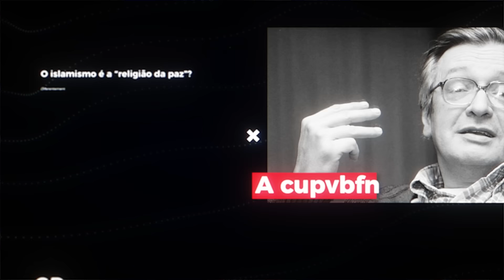Guten Morgen 133: O melhor livro do séc. XX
Guten Morgen, Brasilien! Flavio Morgenstern já comentou mil vezes sobre "A Abolição do Homem", o melhor livro ensaístico de C. S. Lewis, famoso pelo seu clássico "As Crônicas de Nárnia". Mas até hoje não havia comentando mais pormenorizadamente sobre este pequeno grande livro. Bom, hoje é um novo dia, e seu podcast preferido vai finalmente analisar um dos melhores, senão o melhor livro do século XX!

Em "A Abolição do Homem", C. S. Lewis parte de uma questiúncula aparentemente banal: a forma como um livro de gramática inglesa, que ele chama apenas de "O livro verde", tenta "refutar" Samuel Johnson, alegando que não podemos dizer que uma cachoeira é "sublime" ao invés de meramente "bonita". Que a escolha por esta bela palavra, "sublime", seria tão-somente uma demonstração interna de que consideramos que nossos próprios sentimentos são sublimes.

Apesar de parecer uma filigrana trivial, Lewis desenvolve o que será tratado como uma mera impressão no coração de jovens - e como o grosso das ideologias modernas, corruptas e autoritárias, pode nascer desta semente de vanglorioso relativismo. É essa crença de que a realidade objetiva não merece um SENTIMENTO adequado (além de uma descrição correta) que impele tantos jovens e pessoas com o coração mal-treinado a aceitarem qualquer criação mental que ignore a natureza humana.

Apesar do que fazem crer os iluministas, o cientificismo, o freudismo e outras reformas das nossas crenças, não adianta tentar fugir de meia dúzia de sentimentalismos do mundo das propagandas e do marketing apelando-se à negação dos sentimentos. Como diz o livro, o papel do educador moderno não é derrubar florestas, mas irrigar desertos. Devemos, como Platão e Aristóteles já sabiam, educar os jovens para terem os bons sentimentos pelas boas coisas, e não tentar ignorar uma correspondência necessária entre o que se vê e o que se sente.

Obviamente, depois de castrar e exigir uma fertilidade de idéias, a primeira coisa que os reformistas vão exigir das gerações tolhidas será ímpeto, coragem, prontidão e demais virtudes que exigem grandes sentimentos, cada vez mais raros no mundo cientificista.

Acompanhe Flavio Morgenstern nessa jornada por "A Abolição do Homem" e sua crítica aos "homens sem peito"! E lembre-se de fazer um PIX para nos manter cheios de cafeína e livros.